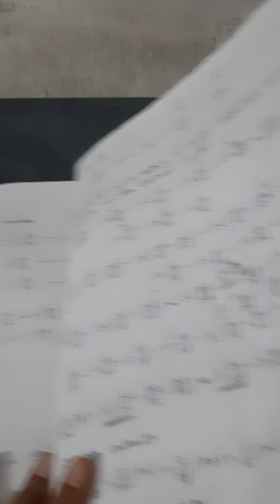helmholtz eq in hydro...problem